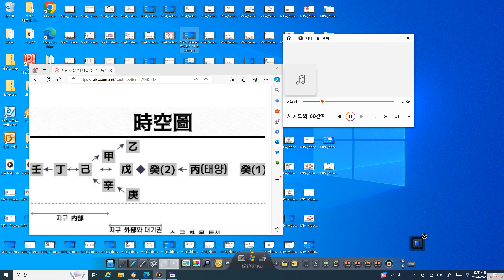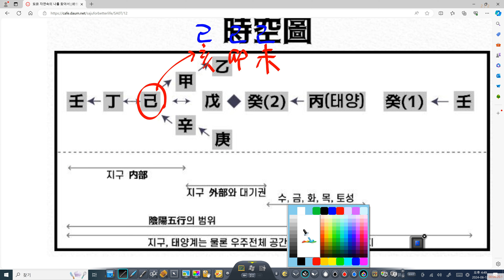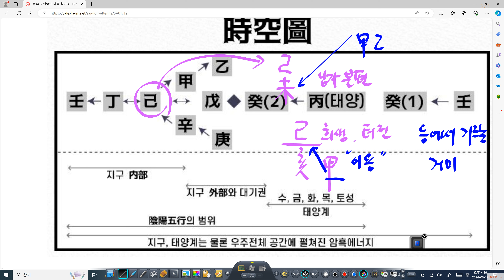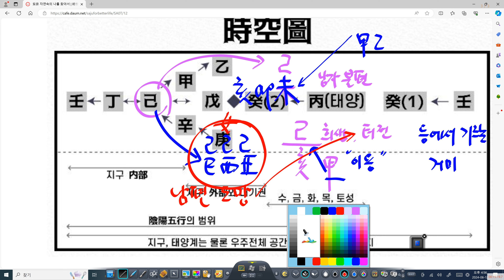己巳, 己酉, 己丑, 己亥, 己卯, 己未간지(간지구조를 三合으로 분석하는 방법)